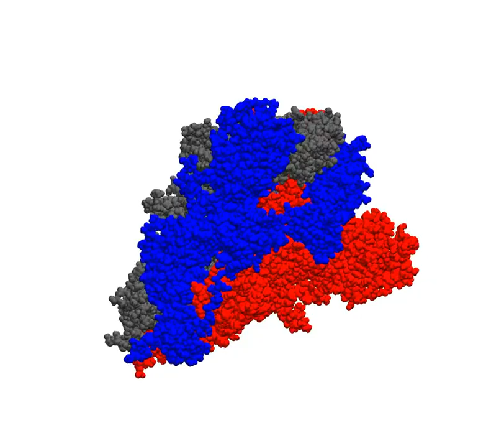Simulation of the SARS-CoV-2 spike protein!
The first glimpse at our simulations of the spike COVID19 spike protein, courtesy of Folding@home! The three colors are different proteins that assemble together. The end towards the top opens up to reveal the binding site that engages with host (i.e. human) cells.

Using Folding@home, we want to capture this opening motion, as the whole range of structures along the way are potential targets.

Movie made by Maxwell Zimmerman and Greg Bowman.

To join us and help do more science, download the Folding@home app